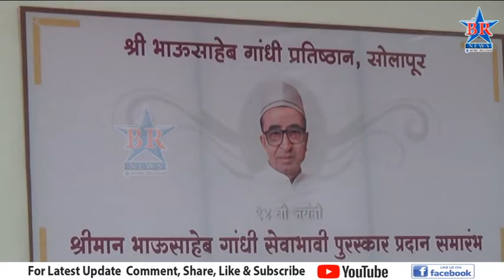भाऊसाहेब गांधी यांच्या जयंती निमित्त पुरस्कार वितरण..